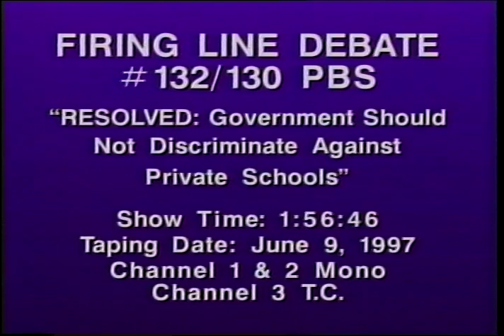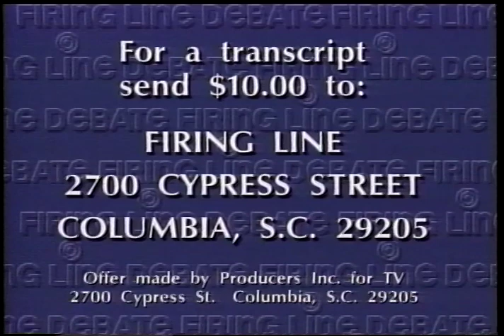A Firing Line Debate: Resolved: That Government Should Not Discriminate against Private Schools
Episode FLS132, Recorded on June 9, 1997

Guests: Pete DuPont, Jimmy Mansour, Bob Smith, William E. Curry, Ira Glasser, Christopher F. Edley, Bob Chase